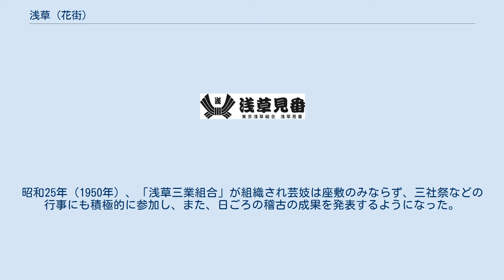浅草 (花街)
浅草花街は、東京・浅草の浅草寺裏にある花街。
東京都台東区浅草3丁目から4丁目にかけて位置する。
 花街としての浅草は江戸時代中期、浅草寺の門前町に誕生し、芸妓が登場したのはその頃である。
当時、浅草の花街は3ケ所に分かれて、芸妓はその場所に応じて雷門付近の広小路の田楽茶屋に出入りする芸妓を「広小路芸者」、または「田楽芸者」、吉原遊廓付近の山谷堀の料理茶屋や船宿に出入りする芸妓は「堀の芸者」、芝居小屋が存在した猿若町に居住する芸妓を「猿若町芸者」、または「櫓の芸者」と呼ばれていた。
特に猿若町芸者は歌舞伎役者や舞踊、三味線などの鳴り物の師匠から直接教わり精進していった。
そのため、花街は大いに栄えた。
 天保の改革を潜り抜け明治18年（1885年）、広小路芸者を中心に3箇所の花街と芸妓が統合され、「浅草公園芸者」が誕生した。
それが現在の浅草芸者と東京浅草組合の母体となった。
浅草公園は明治6年（1873年）、浅草寺境内を整備して生まれた公園でこの付近にも料理屋や待合茶屋が営業し芸妓らはそこを出先とするようになった。
明治末期に花街は浅草寺の裏側に移転し、大正期には芸妓1060名、料理屋49軒、待合250軒であった。
大正12年（1923年）9月1日の関東大震災で花街は被災されたがすぐに復興され、昭和初期には芸妓750名、置屋300軒、料理屋37軒、待合253軒で、歌手に転向した市丸や女優の三浦布美子をはじめ多くの名妓を輩出した。
 しかし、昭和16年（1941年）の太平洋戦争が勃発すると徐々に自粛され芸妓らは工場に借り出されることを余儀なくされ、昭和19年（1944年）、花街は全面営業停止となった。
昭和20年（1945年）3月10日、東京大空襲によって被害を受け、多くの死者が出た。
同年8月15日、終戦を迎え、翌昭和21年（1946年）に花街は一段と早く復興し、芸妓40名、料亭16軒、置屋13軒で再開した。
昭和25年（1950年）、「浅草三業組合」が組織され芸妓は座敷のみならず、三社祭などの行事にも積極的に参加し、また、日ごろの稽古の成果を発表するようになった。
花街は昭和30年代前期に最盛期を迎え、料亭102軒、芸妓600名に達した。
しかし、昭和40年代になると芸妓、料亭が減少し、平成23年（2011年）現在、芸妓（立方、地方あわせて）54名、料亭8軒、そして全国で唯一、在籍している幇間（酒席を取り持ち諸芸を披露する男性）が6名である。
現在、花柳界に疎遠な一般客に向けてのお座敷講座を開き、また『浅草おどり』を開催し花街文化の伝承に努力している。
 「浅草田甫 草津亭」 草津亭は明治18年（1885）、草津温泉から湯の花を持ち帰り、温泉割烹を始めた料亭。
緑の木々におおわれた料亭の遠景（屋根部分と広い庭）が描かれている。
 — 清水晴風著『東京名物百人一首』明治40年8月「浅草田甫 草津亭」より抜粋 NHKで放映されたドラマ「おしん」の舞台となっている。
浅草花街に近在した芸妓相手の髪結処で、若き日のおしんが修行した設定となっている。
 ^ 松川二郎著 『全国花街めぐり』（昭和4年）より ^ 浅草花柳界ホームページより ^ 鮒忠／破産した浅草の老舗料亭・割烹「草津亭」の事業を譲受流通ニュース（2018年11月12日配信） ^ 清水晴風著『東京名物百人一首』明治40年8月「浅草田甫 草津亭」国立国会図書館蔵書、2018年2月9日閲覧